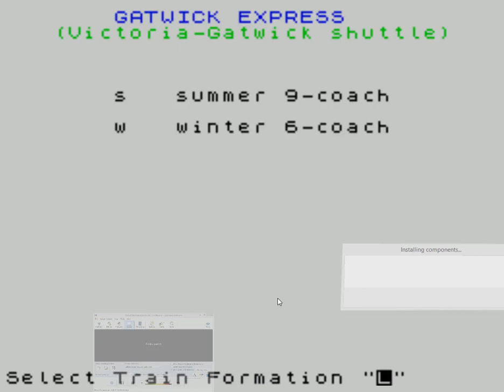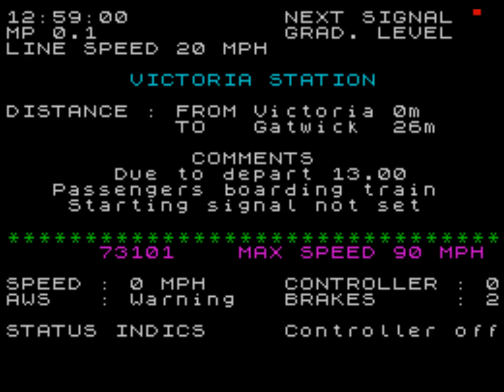Gatwick Express (ZX Spectrum)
Dee-Kay Systems, 1988